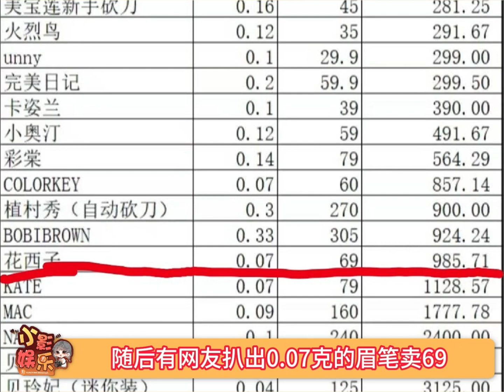李佳琦赚着普通人的钱嘲笑普通人穷，没人买单拿什么日薪508万